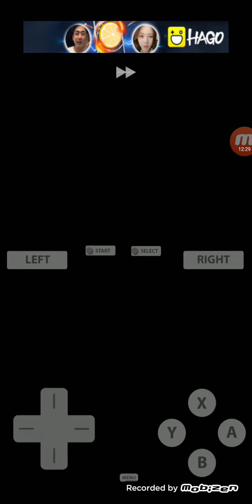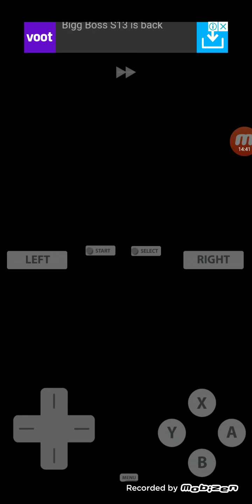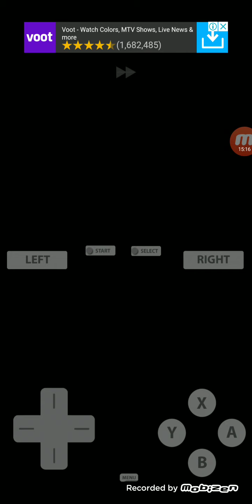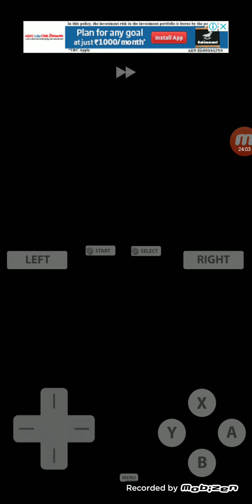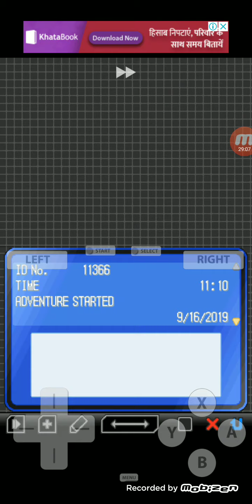HM Surf, Chargestone Cave, Mistralton City and MASTER BALL in Pokémon black version 2.